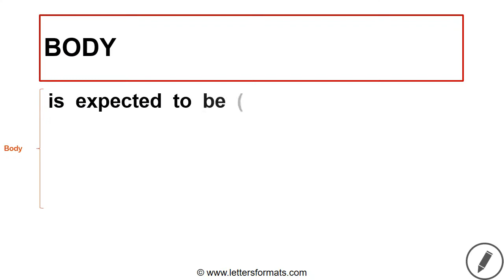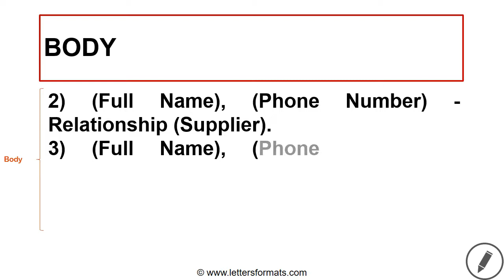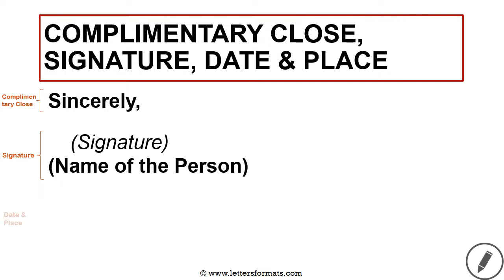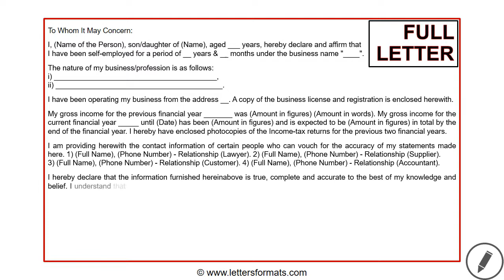How to Write a Self Employment Declaration Letter from Individual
Learn how to draft a self employed declaration letter. The letter contains declaration by a person on his source of income and type of self-employed work he does.